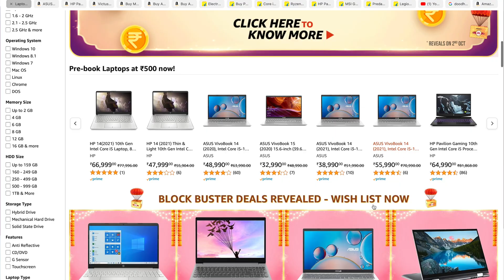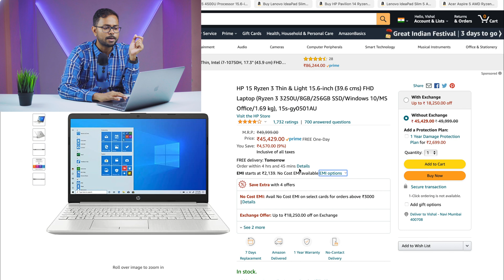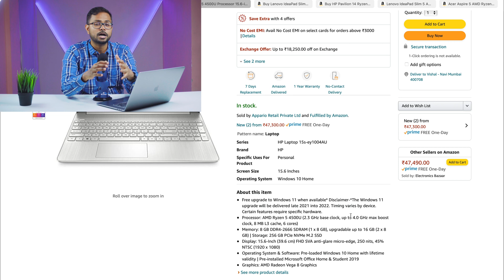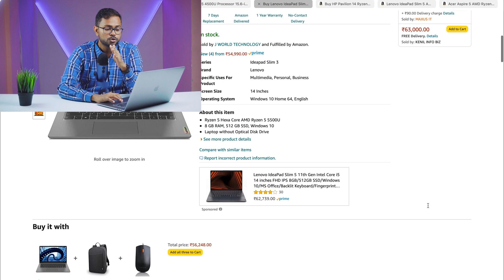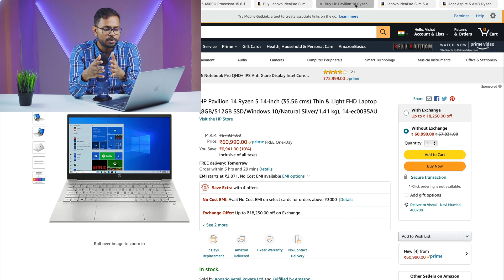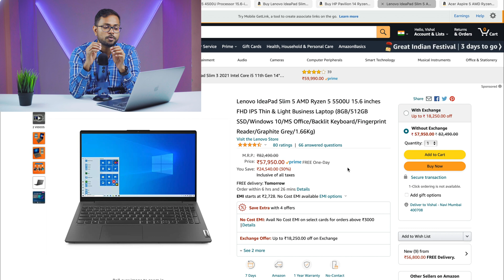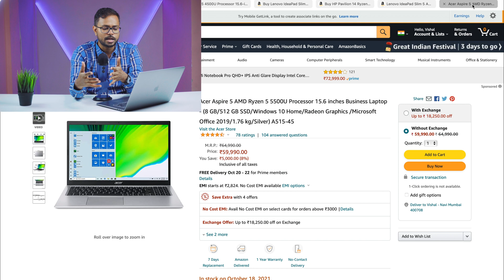Amazon Great Indian Festival Sale 2021 - Best Programming Laptops under 60000 with Ryzen Processors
Best Programming laptops under 60000 for computer science students, CSE degree, and beginner programmers. Best offers on laptops:
Amazon Best Laptop Deals
HP 15 Ryzen 3 3250U
HP 15s gr0008au Ryzen 3 3250U/4GB/1TB HDD
HP 15 Ryzen 5 4500U
Lenovo IdeaPad Slim 3 14 inch
HP Pavilion 14 Ryzen 5 5500U 14-inch
Lenovo IdeaPad Slim 5 Ryzen 5 5500U 15.6 inch
Acer Aspire 5 AMD Ryzen 5 5500U